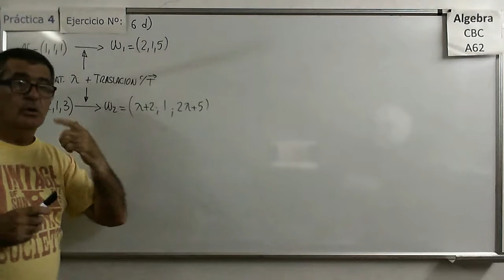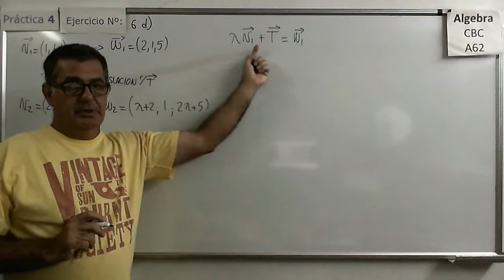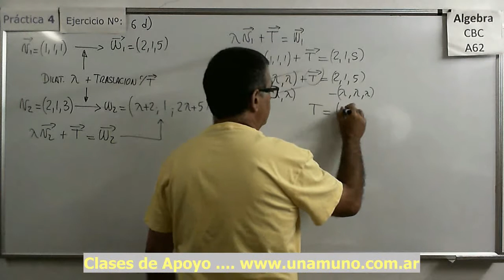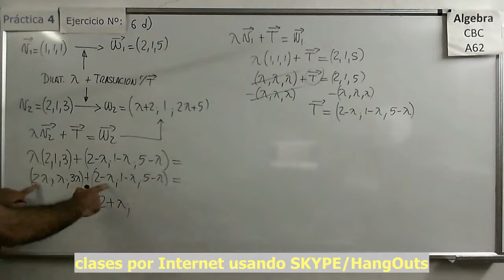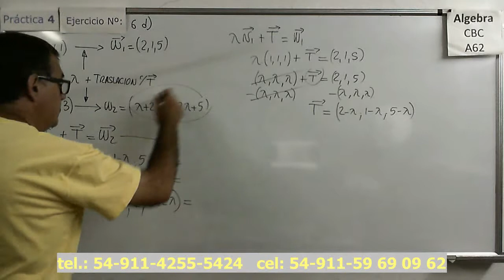Álgebra CBC A-62 Práctica 4 – Ejer 6 d) Transformaciones sucesivas aplicadas en el plano (R2)